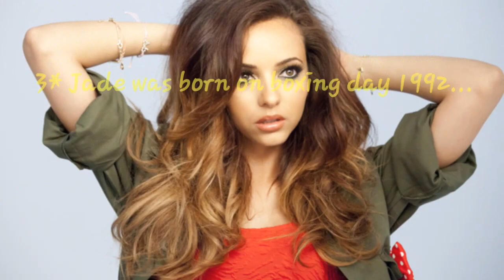Little mix: Ten Things You May Not Know.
10 fun facts about Little Mix. Things you may not know about Jade, Jesy, Leigh Anne and Perrie. Take a look for some fun little mix information you may not be aware of!